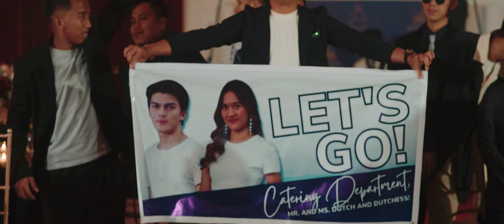JEM Royal Gala 2023 I 6th Year Anniversary I Same Day Edit Video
We would like to extend our gratitude to every employee of Jhossa Event management for staying with us since then, who have been part of this growing Family.These amazing people behind every success of JEM deserve to recognize their loyalty and work ethics. This same day edit video captures every person working behind every unforgettable event we have! ❤️

Let us all watch this.